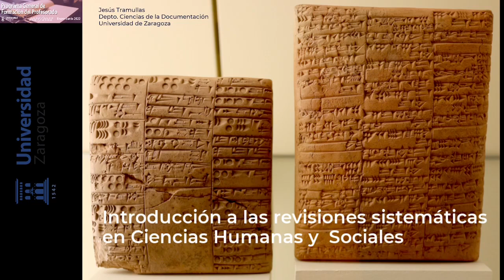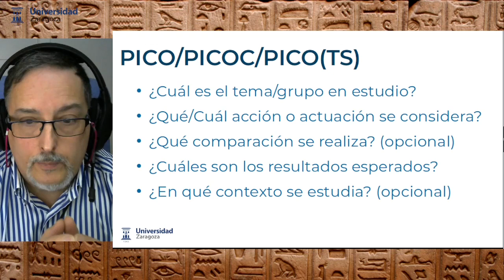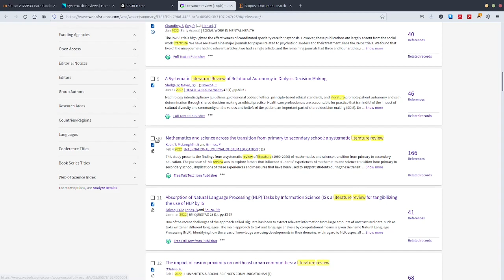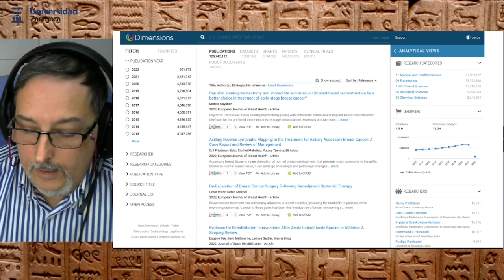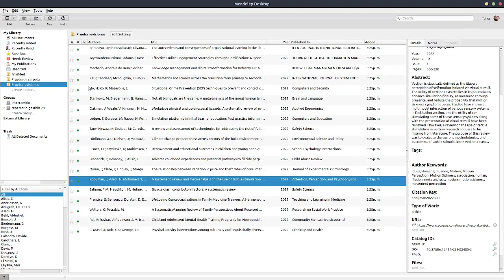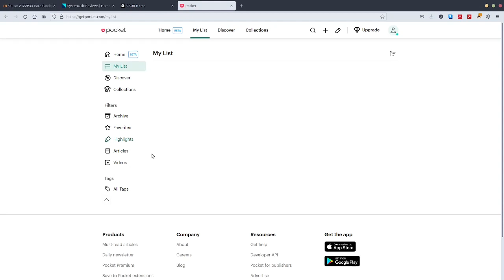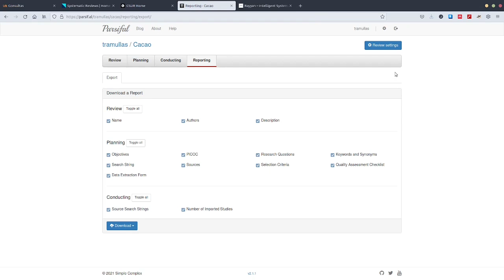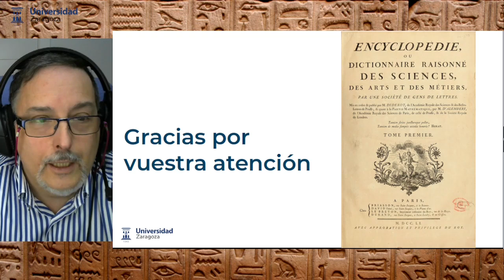Introducción a las revisiones sistemáticas en ciencias humanas y sociales, 2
Mi intervención en la segunda sesión del curso sobre Revisiones sistemáticas en ciencias humanas y sociales, CIFICE, Universidad de Zaragoza, febrero de 2022.